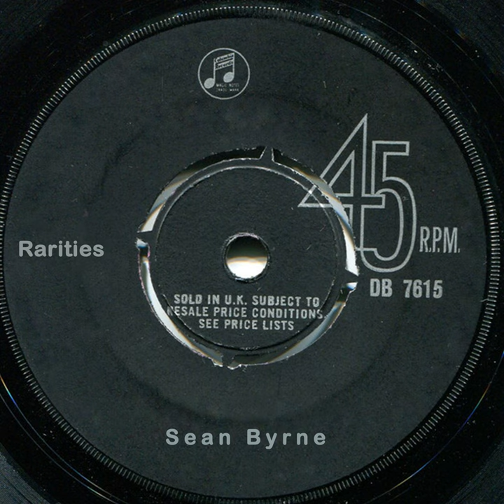This Old Applecart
This Old Applecart · Sean Byrne

Rarities

Composer: Sean Byrne